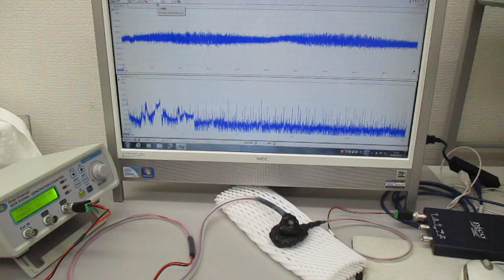超音波の非線形スイープ発振制御実験（超音波システム研究所）